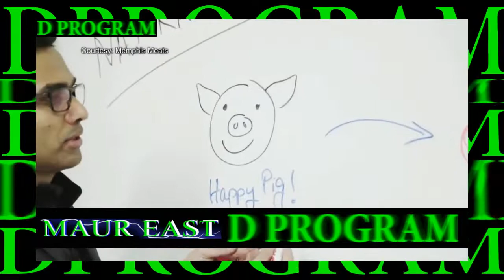MASONIC TEACHING AND THE KINGS OATH